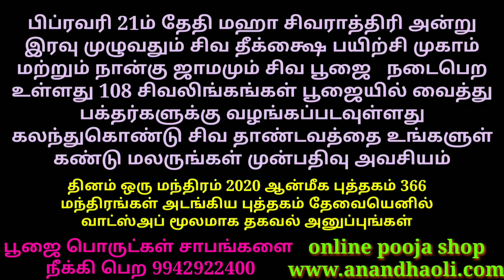உங்கள் பூஜை அறை வீடியோ-24/Pooja room video-24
mahashivratri 2020 diksha camp / மகாசிவராத்திரி 2020 தியான முகாம்

2020 ஆவது வருடம் ஒவ்வொரு நாளும் சொல்ல வேண்டிய மந்திரங்கள் மற்றும் அதன் பலன்கள் அன்றைய நாளின் திதி, யோகம், நல்லநேரம், நட்சத்திரம், ராகு காலம், எமகண்டம், சந்திராஷ்டமம் மற்றும் முக்கிய விரத தினங்கள் முக்கிய பண்டிகைகள் போன்ற அனைத்து தகவல்கள் அடங்கிய புத்தகம்

பிப்ரவரி 21 மகா சிவராத்திரி இரவு சிவ தீக்க்ஷை மற்றும் சிவலிங்கம் வழங்கப்படும்